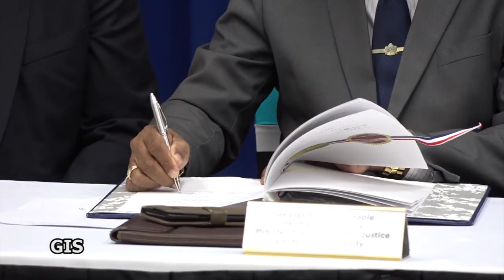Taiwan Foreign Minister Signing Ceremony